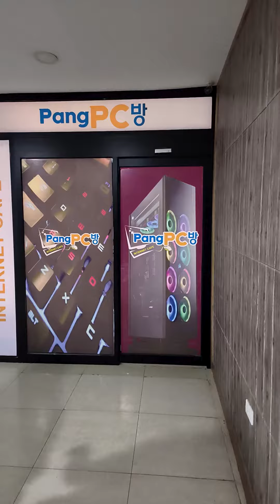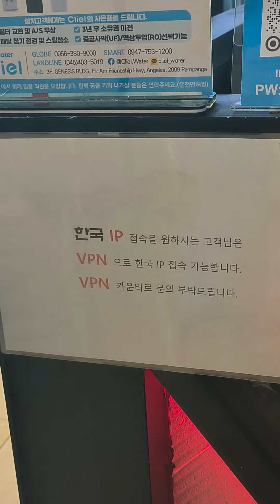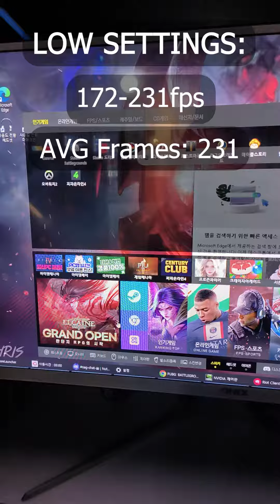PANG PC Internet Cafe Review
socials: NutsAboutGaming

PANG PC LOCATION:
UNIT 3 4th Floor, Genesis Commercial Bldg. , Fil Am Friendship Highway, Brgy. Pampang, Angeles City, Philippines